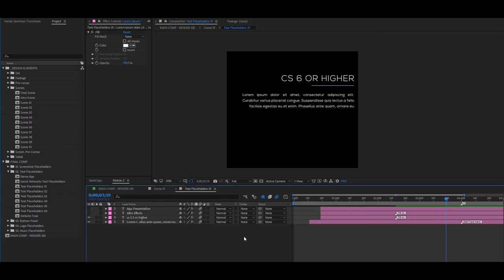App Presentation | After Efects Project Files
Element 3D is required
Compatible with After Effects CS6, CC, CC 2015, CC 2018
Screenshots not included not included